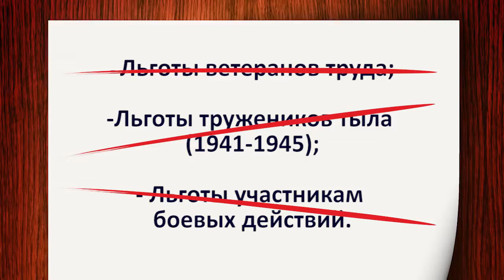Социальный кодекс 20 сек